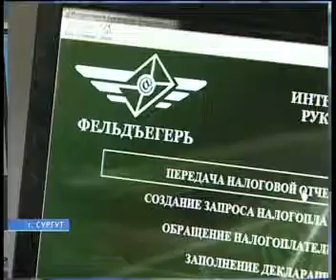налоговики бесплатно учат пользоваться электроными услугами 1